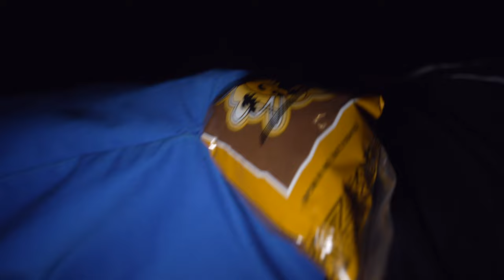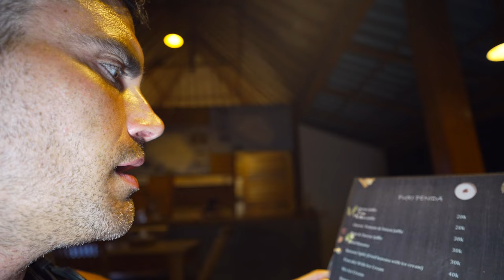NUSA PENIDA - MAGICAL CRYSTAL BAY - Bali Indonesia Travel 2022 Vlog #205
After dropping our bags we go for a walk through the local village down to the Crystal Bay for sunset and dinner and then walk back through pitch black for dessert before hading home

Music from Epidemic Sounds for a free 30 day trial use my link here. Nice.

and